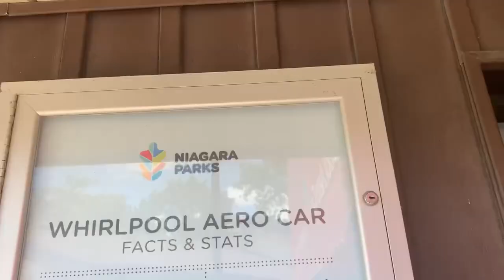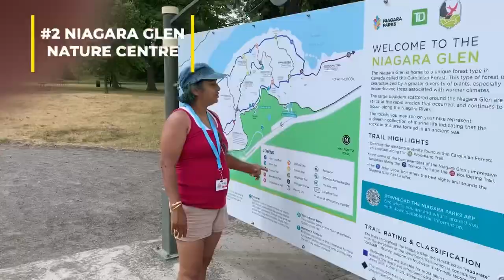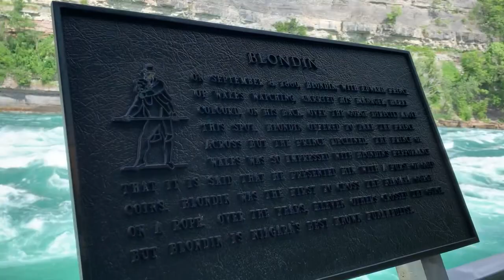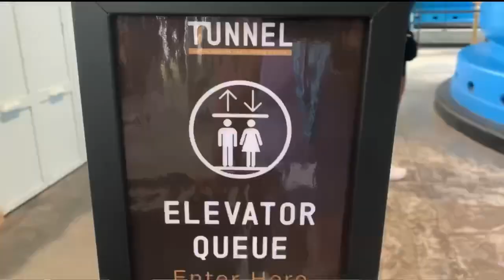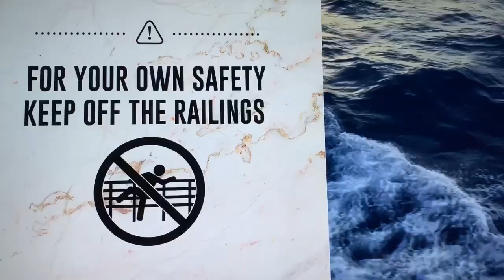NIAGARA NEW TUNNEL/ NEW ATTRACTION | LET’S GO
The Canadian Niagara Power/William B.
Rankine Generating Station and Tailrace is an amazing place to see. It’s walls speak of the amazing technology in history that was used to our benefit. The sacrifices and hard labour of our forefathers and the passion of a vision! This TUNNEL leads to another perspective of the horse shoe falls . This New Attraction is for the public and there are tours available if needed.